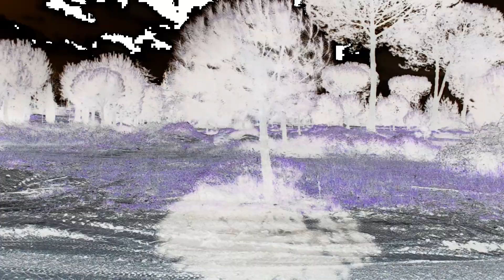Motocross Sunday Practice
Uns breves momentos de um treino de Motocross no dia 11/03/2018 de uns amigos que se preparam para o 15º Troféu Yamaha 2018 no circuito que se situa em Pegões.

A 2ª prova será no dia 30 de Março de 2018 em Alpiarça.

O dia não estava famoso para filmagens, e a pista não se encontrava em grandes condições, mas foi o melhor que conseguimos.